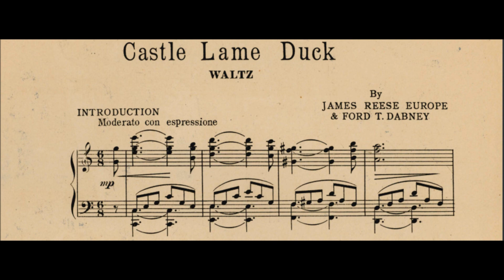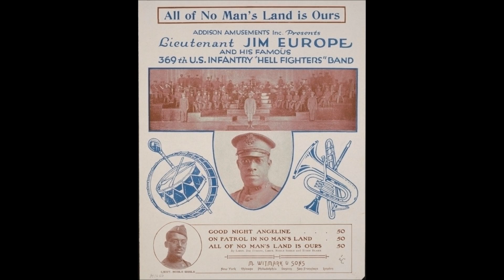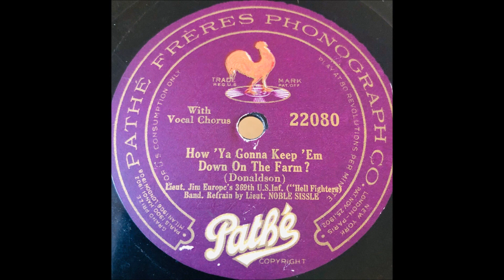Europe's Society Orchestra "Castle Walk" Victor 17553 (1914) Ford Dabney & James Reese Europe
"Castle Walk"

Europe's Society Orchestra

Victor 17553

Jim Europe's Society Orchestra plays "Castle Walk," on Victor 17553

The song was composed by James Reese Europe and Ford Dabney.

In 1913 James Reese Europe enjoyed success through his work with husband and wife dancing team Vernon and Irene Castle, known on vaudeville stages and in Broadway shows. The Castles and Europe's Clef Club musicians were thrown together when hired for a private party, Europe providing accompaniment for the dancing couple. The music was heavily syncopated, the instrumentation atypical for the time.

The Castles found the music ideal for their steps and thereafter performed often with Europe's Exclusive Society Orchestra. The Castles opened a dance school called Castle House, where Europe's musicians regularly played and where his own compositions were featured. He also directed musicians at a nightclub operated by the Castles.

Association with the Castles made Europe's name known in New York society.

Wealthy patrons danced to this music endorsed by the Castles. Musicians who played in what was collectively called Europe's Orchestra, also called the Tempo Club, were steadily employed. In late 1913 Europe had resigned from the Clef Club to form his own Tempo Club.

Sheet music of waltzes and tangos composed by Europe with his associate Ford Dabney sold well. Various society bands organized by Europe were farmed out for formal dances. The Evening Post on March 13, 1914, identified Europe as "the head of an organization which practically controls the furnishing of music for the new dances."

Never before had black musicians enjoyed such respect in New York City.

With the Castles in early 1914, Europe helped popularize the new fox trot, originally a trot but promoted by Europe as a slow dance. It became a standard among dancers, outliving the Turkey Trot, Grizzly, Bunny Hop, and steps with similar animal names (numbers that, in previous years, would have been called two steps were now called fox trots).

The fox trot would be adopted by men in service as their favorite since the dance, when simplified, was relatively easy to master. In a 1920 letter to Noble Sissle, Irene Castle states that Europe was "the first to suggest the slow tempo used for the fox trot."

Europe is quoted in the New York Tribune as saying, "The fox trot was created by a young negro of Memphis, Tenn., Mr. W. C. Handy, who five years ago wrote 'The Memphis Blues.'... Mr. Castle has generously given me credit for the fox trot, yet the credit...really belongs to Mr. W. C. Handy."

Europe's Society Orchestra recorded four titles for the Victor Talking Machine Company on December 29, 1913, and another four on February 10, 1914. Victor marketed the performances as dance music for the home, and labels state "For Dancing."

Victor promotional literature indicates that Europe enjoyed success: "During the past three seasons Europe's Society Orchestra of negro musicians has become very popular in society circles in New York and vicinity, and has played for social affairs in the homes of wealthy New Yorkers and at functions at the Tuxedo Club, Hotel Biltmore, Plaza, Sherry's, Delmonico's, the Astor and others."

In early 1914 Europe signed a contract with the Castles to tour England, France, and other countries, with forty black musicians to be led by Europe, but declaration of war changed those plans.

Vernon Castle, who had been born in England, volunteered to serve in the British Aviation Corps (he died in a plane accident in Texas on February 15, 1918). Although regular public performances of Europe and the Castles ended in 1915, Europe's various dance orchestras were in demand.

Around the time that Europe's work with the Castles ended, Noble Sissle and Eubie Blake became important to him. Sissle took a letter of introduction to the bandleader in the spring of 1916 and was invited to work in Tempo Club orchestras. Sissle soon convinced Europe to send for pianist Blake, then working in Baltimore.